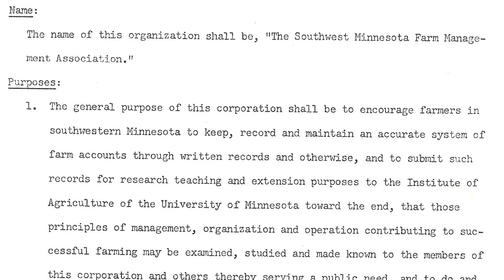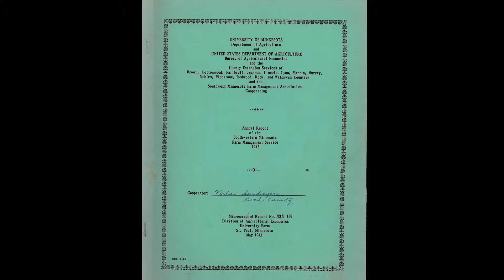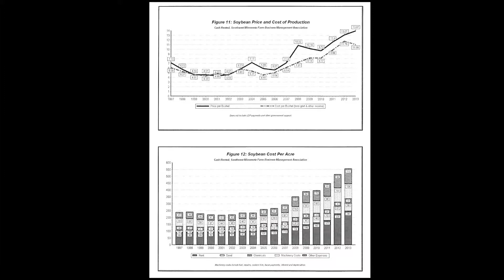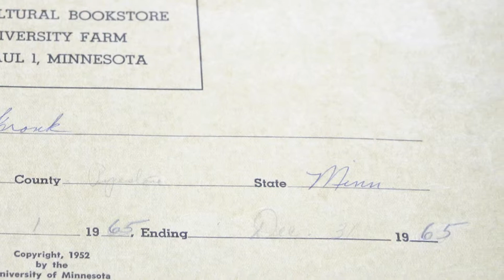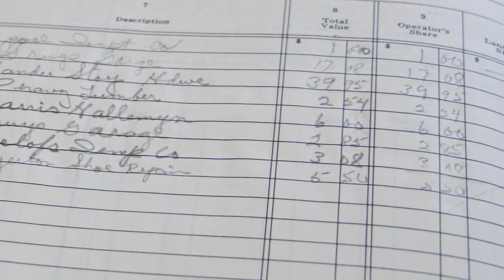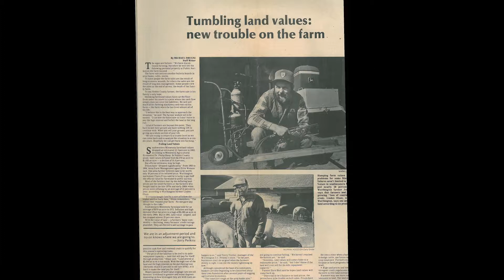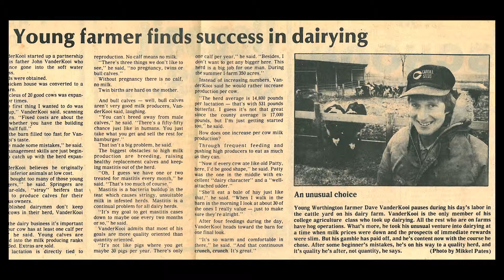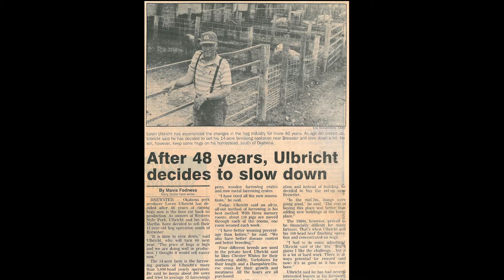SWMFBMA 75th Anniversary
The Southwest Minnesota Farm Business Management Association has been serving farmers in southwest Minnesota since 1939. The association was founded with the goal of encouraging farmers in southwest Minnesota to keep, record, and maintain an accurate system of farm accounts. The association has also been partnered with the University of Minnesota since its inception. Today, the association helps farmers keep sound records, benchmark their farms' performance, prepare their taxes, and plan for the future. In this video, current and past association members and fieldmen reflect on their experiences with the SWMFBMA.